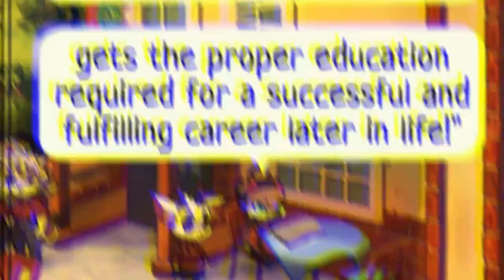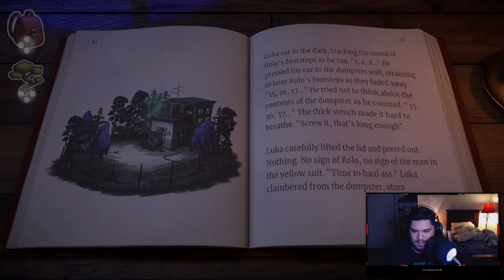Beacon Pines Ep. 2 - sh!t...Little sh!t....SH!!!!!!!TTTT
if you dont want to wait for pt3 right now the 2 hour stream is on my Twitch as well as the 2nd Session of the game will be going live with the 4th Session Tonight so if you would like say hi Come By

Twitch.tv/CycloneHunter18